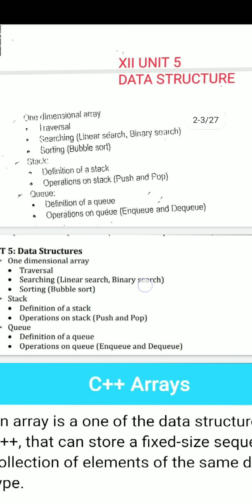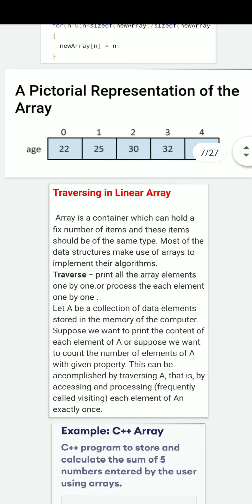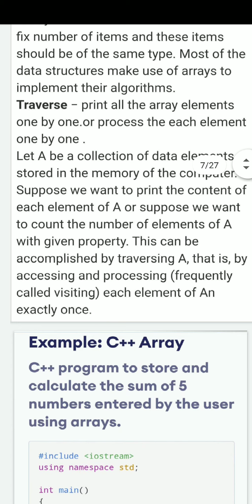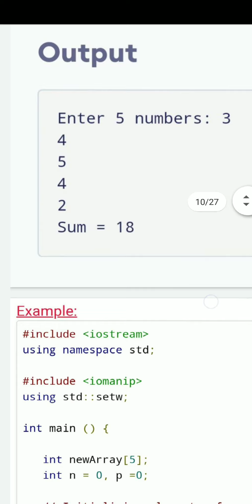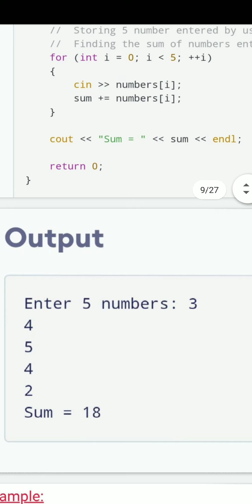CS12 XI UNIT:05 TRAVERSAL OF AN ARRAY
CS12 XI
UNIT:05
TRAVERSAL OF AN ARRAY

DATA STRUCTURE

ARRAY

INITIALIZATION OF AN ARRAY

OUTPUT OF AN ARRAY

COMPUTER SCIENCE
JKBOSE SYLLABUS

RAJAN KUMAR DABGOTRA
LECTURER COMPUTER SCIENCE
DATED: 17/09/2021  FRIDAY.